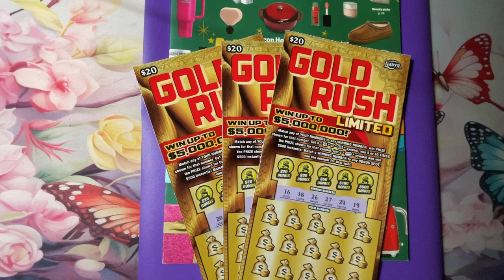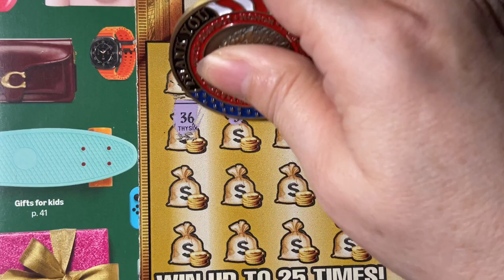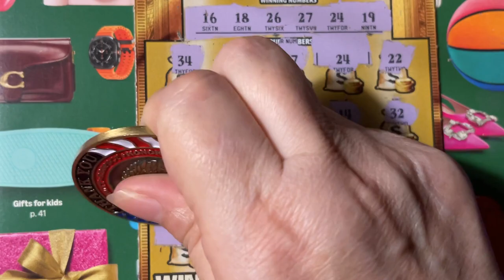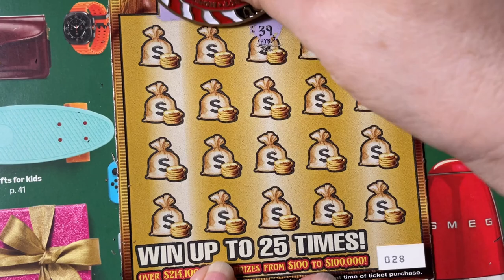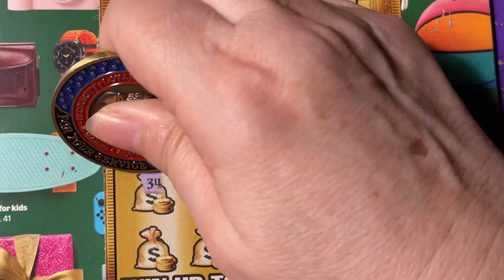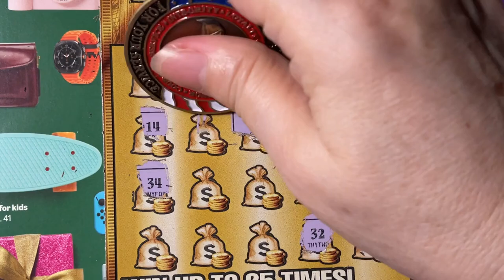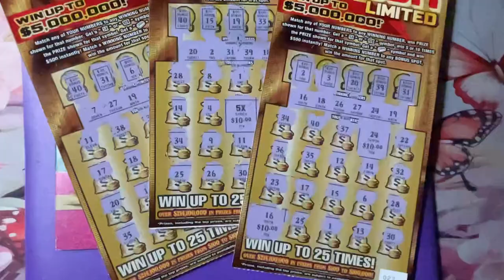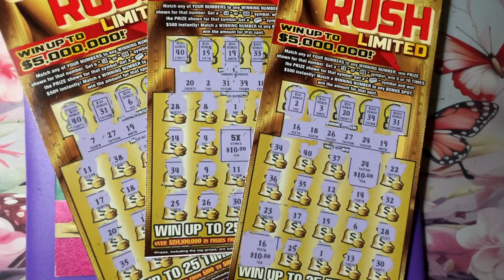Farewell Gold Rush LTD 27, 28 and 29!